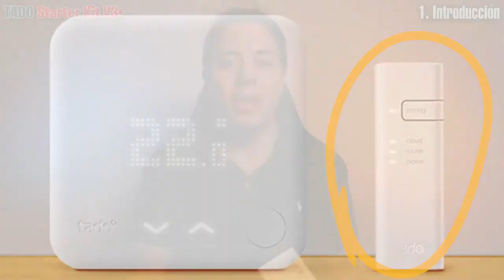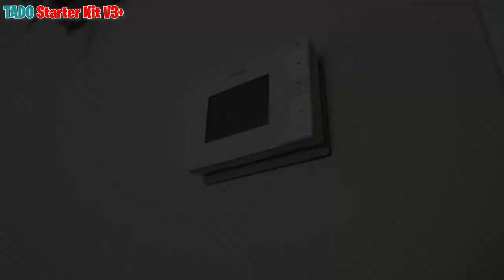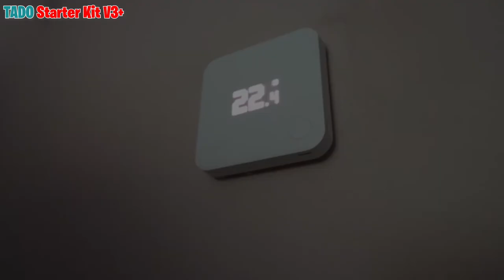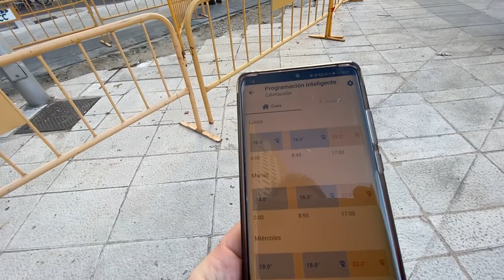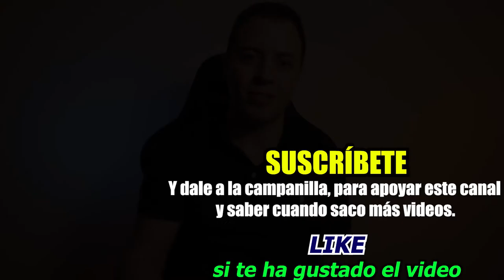Termostato inteligente TADO Starter Kit V3+ ► UNBOXING y REVIEW | TOP termostatos inteligentes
ℹ️ Hago unboxing y revisión de uno de los mejores termostatos inteliegentes, con control remoto desde internet.

** NOTA **
Nadie me ha pagado por el video, ni por el unboxing, review y/o conclusiones, etc.